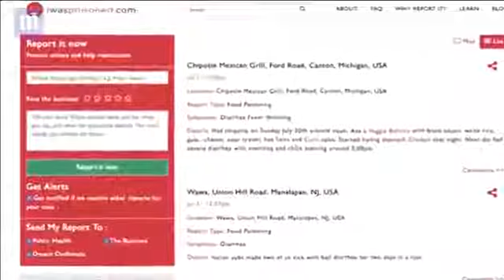Another outbreak at Chipotle